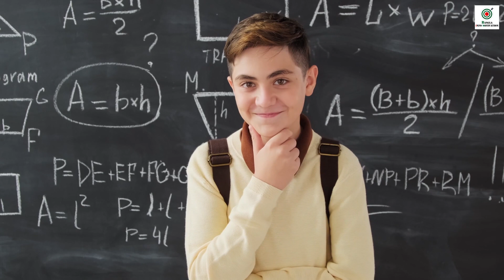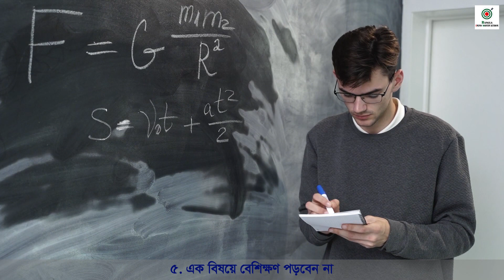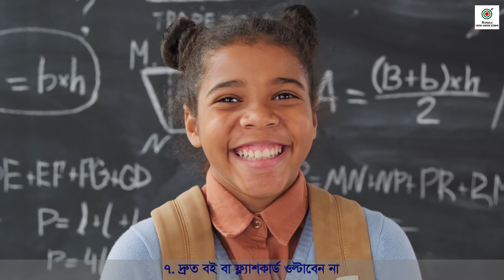প্রতিভাবানেরা যে ৭ উপায়ে পড়াশোনা করেন || 7 Study Tips for Students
যুক্তরাষ্ট্রের ইউনিভার্সিটি অব ক্যালিফোর্নিয়া, লস অ্যাঞ্জেলেসের লার্নিং অ্যান্ড ফরগেটিং ল্যাবের গবেষক মাইকি গার্সিয়া। পড়াশোনার কার্যকর উপায় খোঁজা নিয়ে দীর্ঘদিন ধরেই কাজ করছেন তিনি। তাঁর মতে, ‘অনেকেই মনে করেন তাঁরা ভালো শিক্ষার্থী নন। আসলে কার্যকর অনুশীলনপ্রক্রিয়া ব্যবহার করেন না বলেই তাঁরা এমনটা ভাবেন।’ গবেষক মাইকি একটি পাঁচ মিনিটের ভিডিওর মাধ্যমে জানিয়েছেন—কীভাবে মানুষের মস্তিষ্ক পড়ালেখায় আরও সক্রিয় হতে পারে।

চলুন, মাইকি গার্সিয়ার পরামর্শ অনুযায়ী জেনে নেই ভালোভাবে পড়াশুনার ৭টি উপায়।